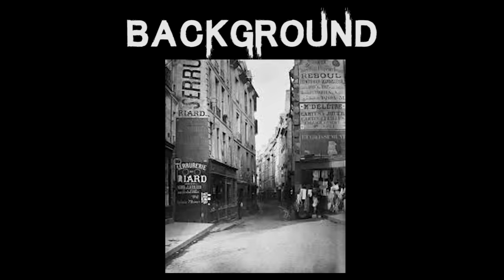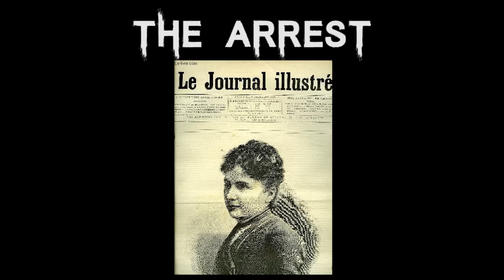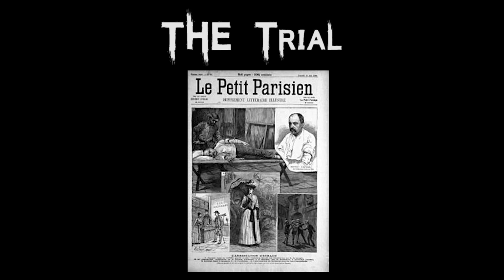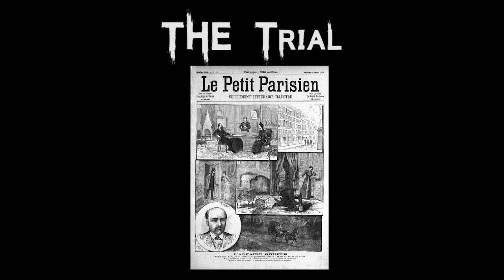The Disturbing & Horrifying Case of Gabrielle Bompard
The couple from France who in the late 19th Century traveled nearly 9000 Kilometres to try and escape Justice